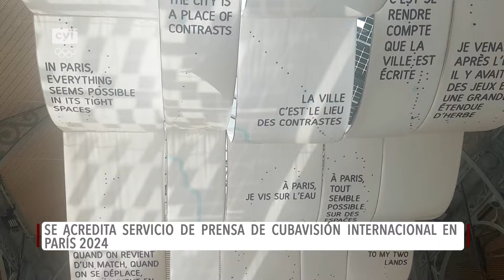Se acredita servicio de prensa de Cubavisión Internacional en París 2024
Actualización desde el Paris Media Center